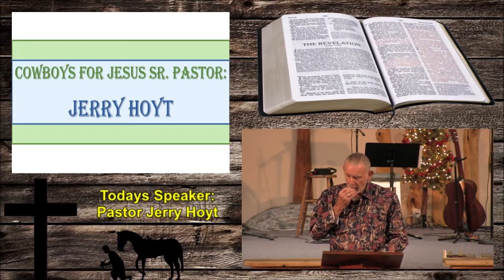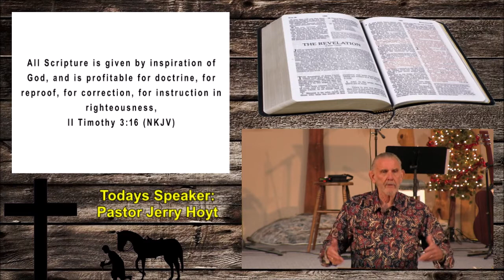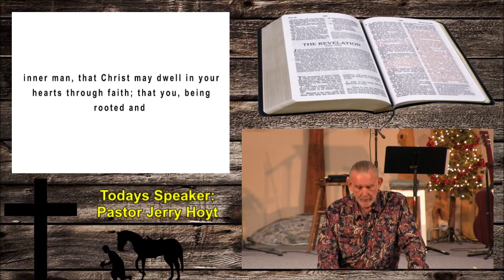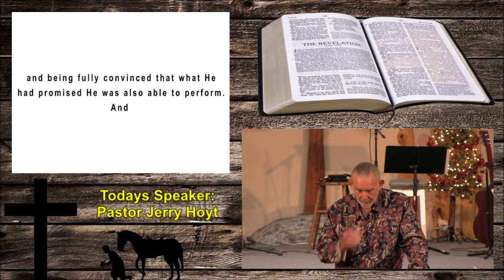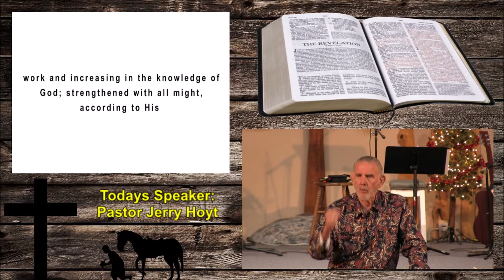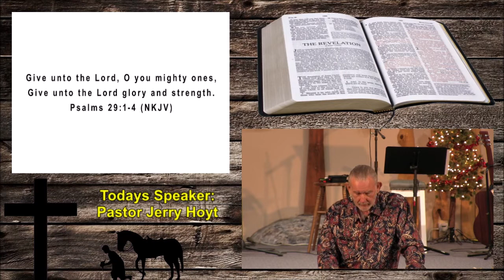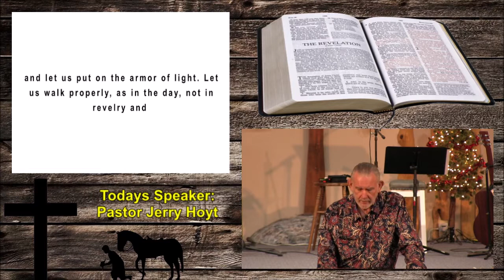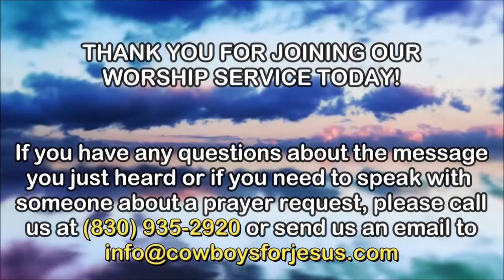1-17-2021 Pastor Jerry Hoyt; How Great Is Our God - To Know Him is to Love Him